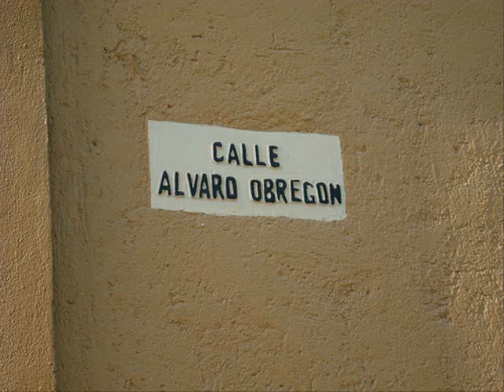Pistiando Bichis.wmv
video chido washenlo y puro chihuahua